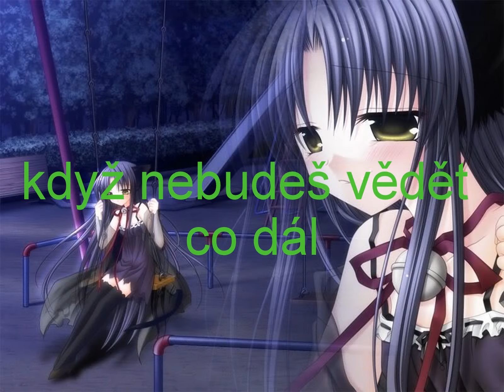Reiko od Jeji kamojdy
Dvě best kamojdy na věky